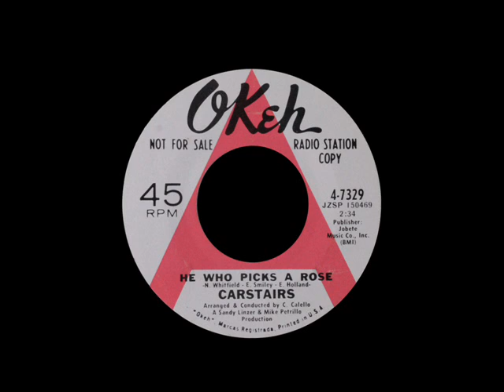Carstairs - He Who Picks A Rose